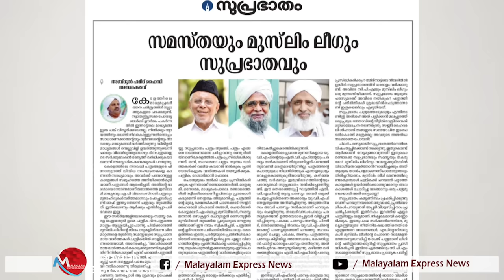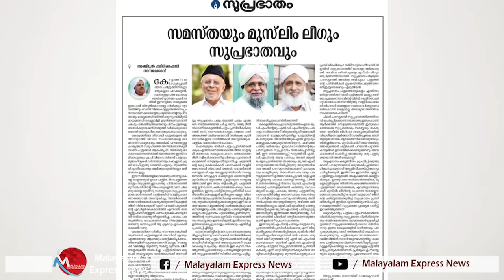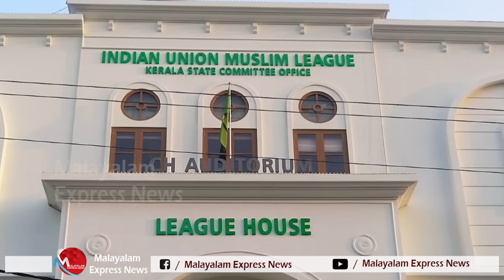മുസ്ലിം ലീഗ് വിഷം തുപ്പിയാലും സമസ്തയും പത്രവും തകരില്ല; മുന്നറിയിപ്പുമായി സമസ്ത നേതാക്കള്‍ Isamastha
സമസ്തയുടെ പത്രം പൂട്ടിക്കണം
രഹസ്യയോഗം മുസ്ലിം ലീഗ് നേതാവിന്റെ വീട്ടില്‍ ..!